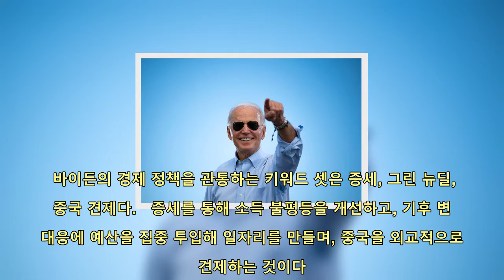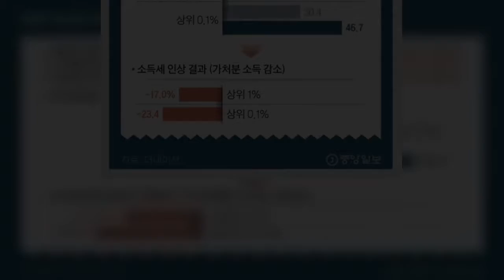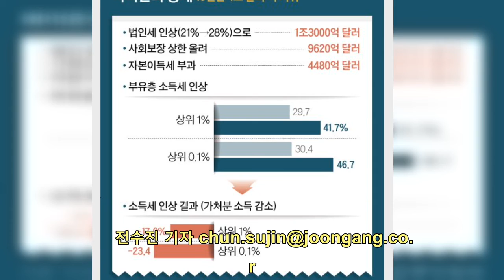바이든 당선되면 머스크도 파산? 월가도 떨게하는 경제정책 셋 | 핫뉴스 24 시간